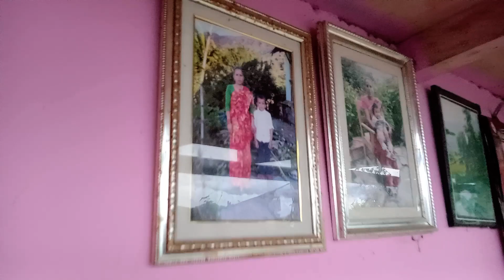Simalchaur to Purnagaun Myagdi | सिमलचौर देखि पूर्णगाउँ म्याग्दी | four wheels | village | Nepal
Managing Director - Gobinda Armaja

 Purnagun, Myagdi { गोबिन्द अर्मजा, पुर्णगाउँ, म्याग्दी  }

( Our Services :-UK to Nepal money transfer, Producing Music Video, Ads, Movie, Editing, Designing, Hiring, Stage Performing, Movie Showing, Event Management and Product Model, Photo, Marriage Video & many more, etc. )